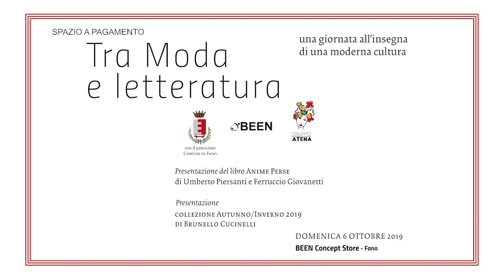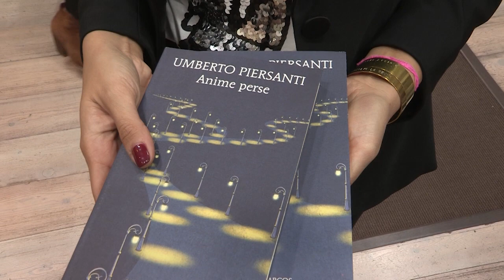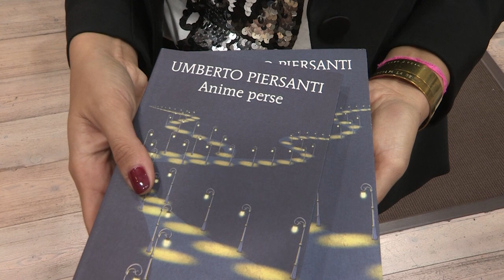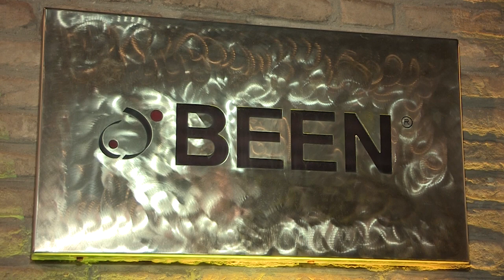Tra Moda e letteratura (6 ottobre 2019)